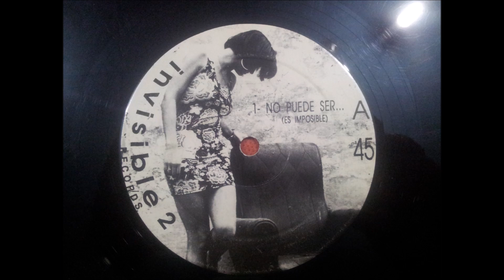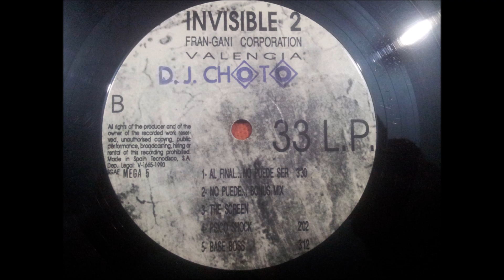ES IMPOSIBLE.''INVISIBLE 02.''.(PSICO SHOCK.)(12'' MINI LP.)(1990.)